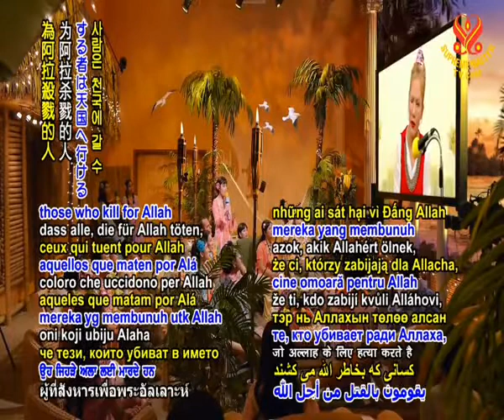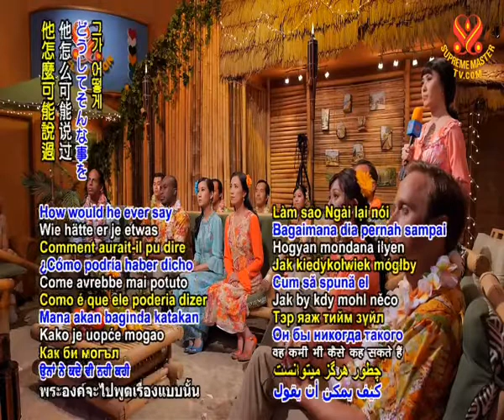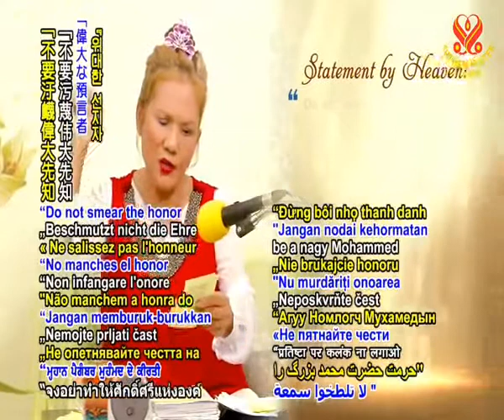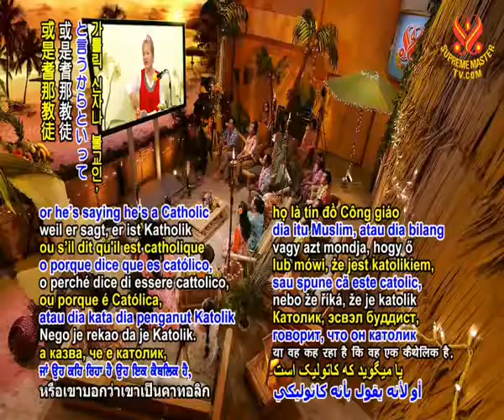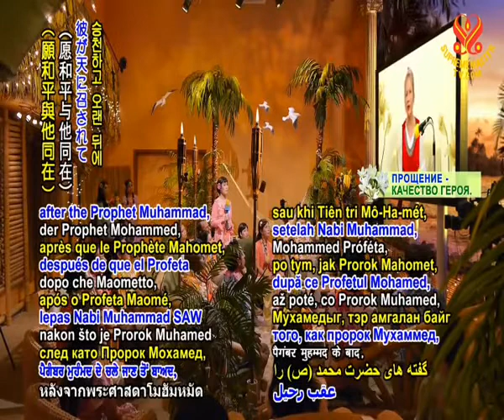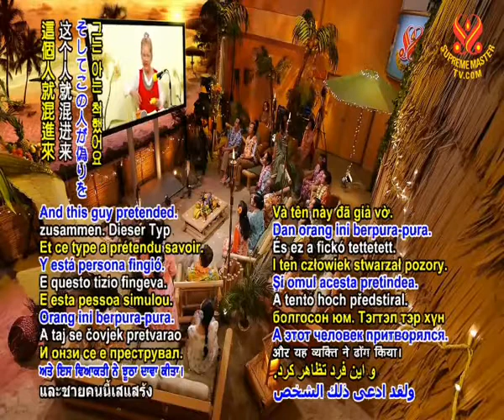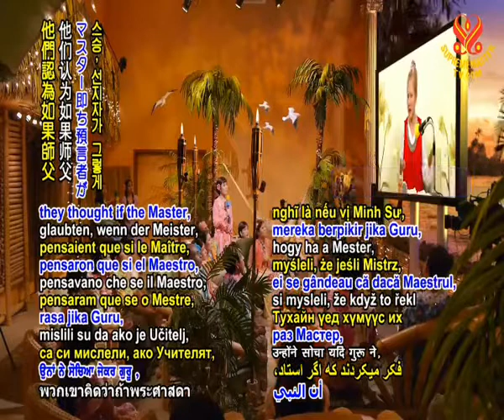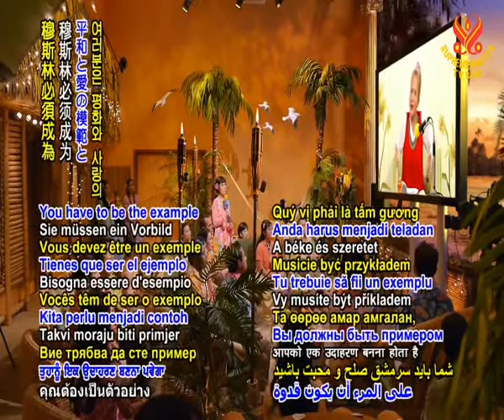Hồ Sơ Akashic Về Lời Dạy Của Nhà Tiên Tri Muhammad - Thanh Hải Vô Thượng Sư